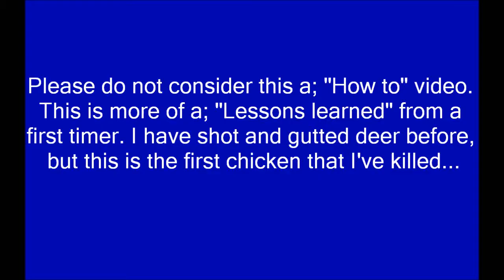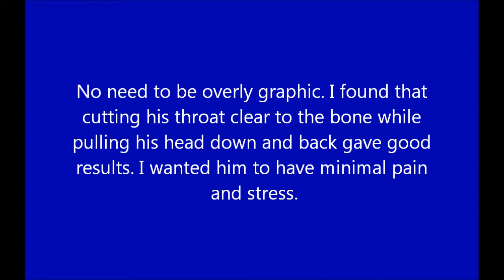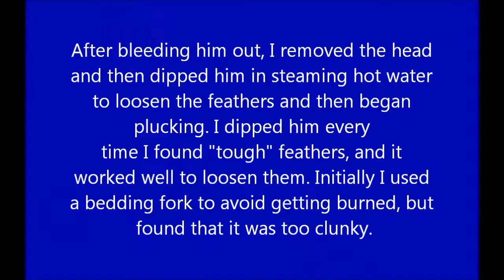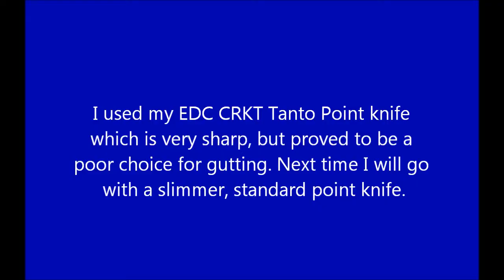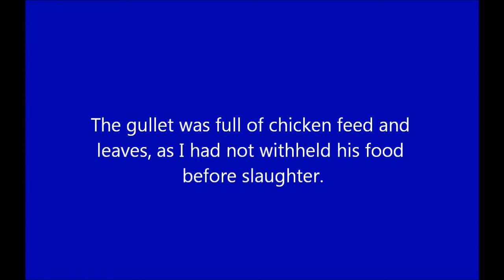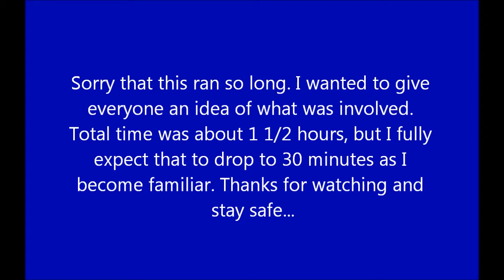Harvesting a Chicken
Watch and see how I learn to kill, pluck, and gut a chicken, and what lessons I learn along the way.